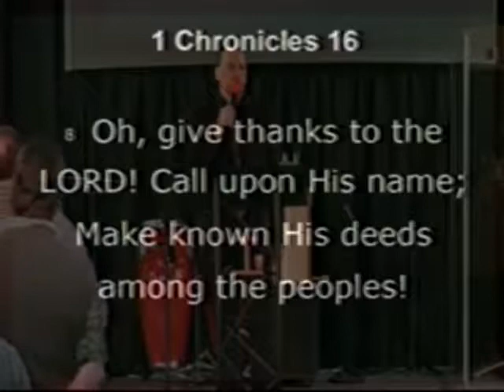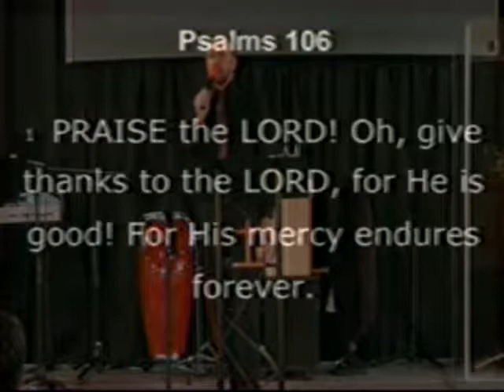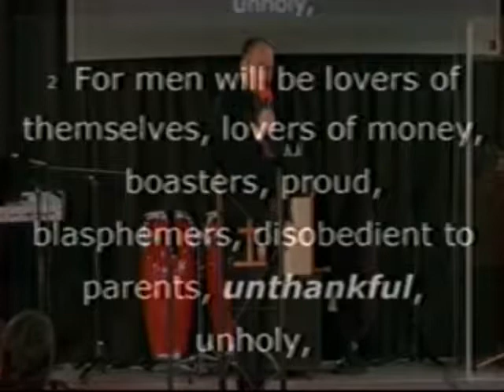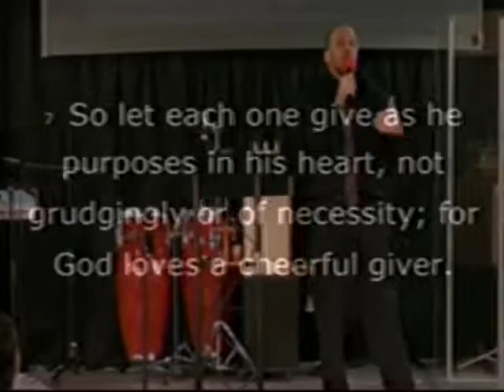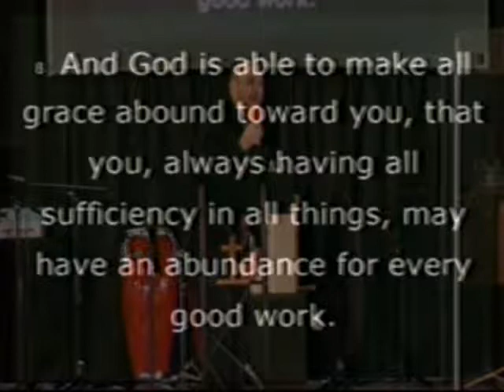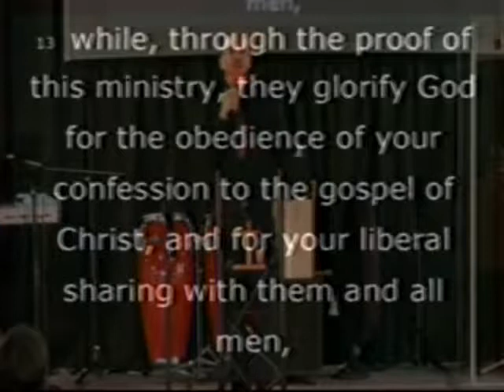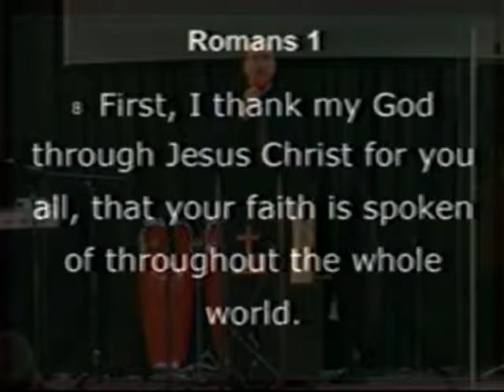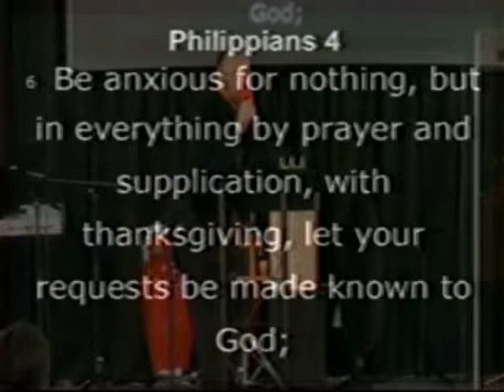Thankful - 2018/11/18 (15)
Speaker: Joey Williams. 1 Chronicles 16:8-8.